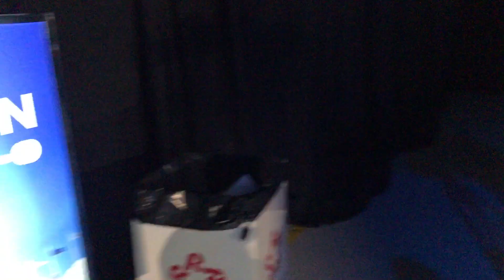【聶寶】鬥陣世界賽Vlog 比賽場地導覽 台灣4:0巴西啦!!